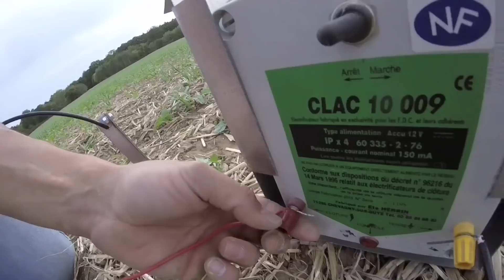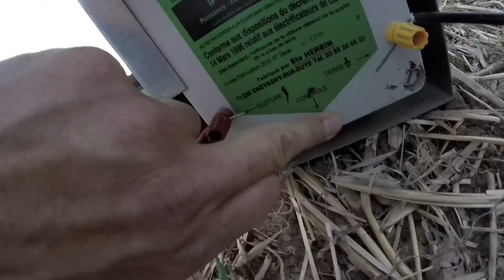Une clôture électrique pour contrer les lapins - 2018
Le lapin est herbivore et adore les jeunes plantes fraîches et tendres. Le colza aux abords des bois récemment semé fait partie de son repas. Pour limiter les dégâts le temps que le colza atteigne les 4-6 feuilles j'installe  une petite clôture électrifiée sur 1 hectare largement attaqué.

Prise de vue :  septembre 2018